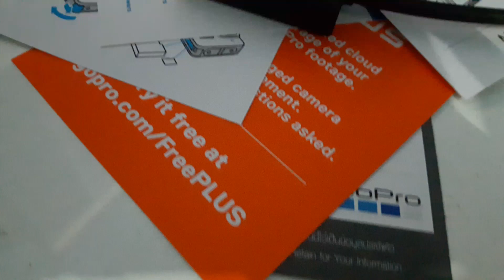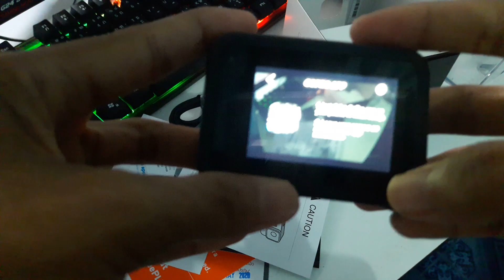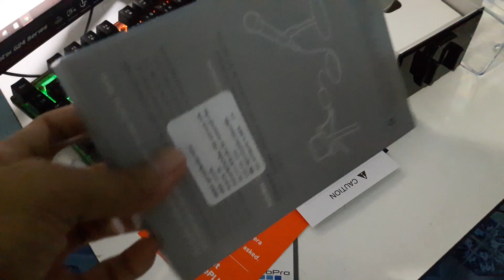GoPro Hero 8 black แกะกล่อง 📦 unboxing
ได้มาแล้วแกะเลยครับ แกะกล่องอย่างเดียวไม่ได้ รีวิวแต่อย่างใด
ผิดพลาด ประการใดต้องขอพระอภัย7สีมณี7แสง ด้วยนะครับ